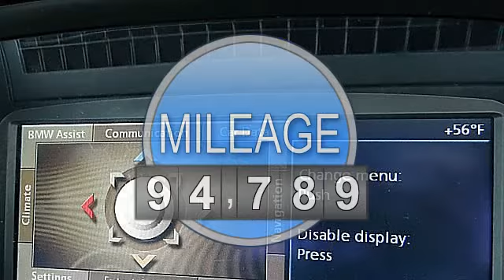2006 BMW 7 Series - Atlanta Luxury Motors - Duluth, GA 30096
Atlanta Luxury Motors
2520 Pleasant Hill Road

For Sale: 2006 BMW 7 Series
VIN: WBAHN83536DT33026
Engine: 4.8L DOHC 32-valve V8 engine w/2-stage induction s
Drivetrain: Rear Wheel Drive
Transmission: 6-Speed Automatic
Mileage: 94,789
Color: SILVER (exterior) Black (interior)

Features:
This 2006 BMW 7 Series four doors 750Li four doors Sdn Sedan features a 4.8L DOHC 32-valve V8 engine w-2-stage induction s 8cyl Gasoline engine. It is equipped with a 6 Speed Automatic transmission. The vehicle is SILVER with a Black interior. It is offered As-Is, extended warranty is available. - Non-Smoker, Dealer inspection, Dealer maintained, This BMW is in Excellent overall exterior condition, Excellent overall interior condition, seats - - Contact Internet Sales at or for more information. - Price excludes tax, tag, title and Warranty Rights Act fees. -